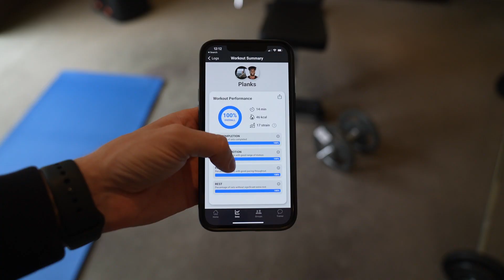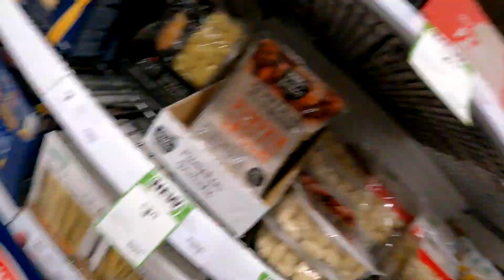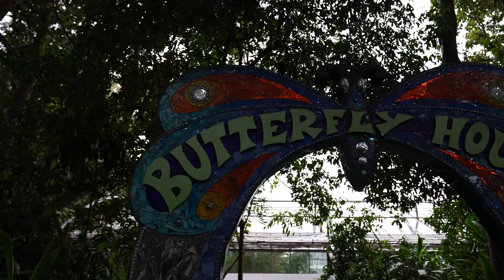How Dads Stay Fit